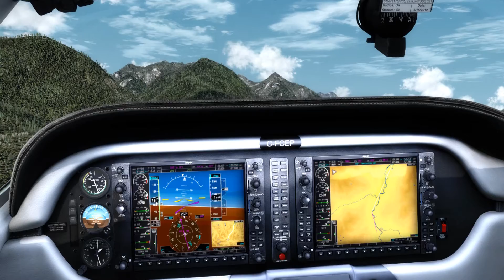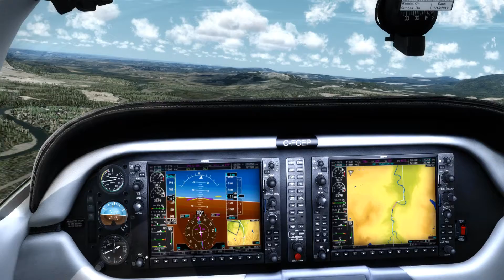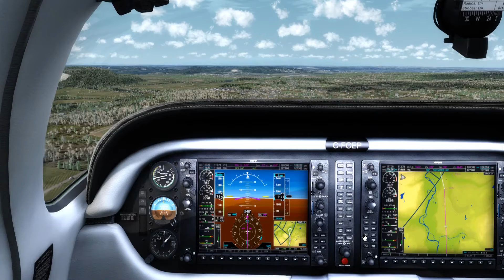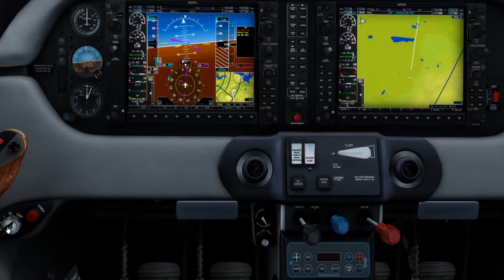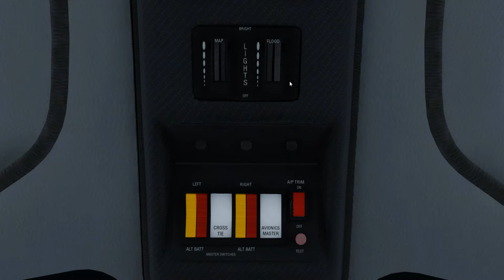Cessna C400 Corvalis TT, by Alabeo. VFR: (S88-W16) Washington.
Start-up, taxi & depart from Skykomish State AirStrip, Washington.  Fly to, land, taxi & park for arrival at Firstair Airport, Washington.  This video was shot using Prepar3D v4.4 Flight Simulator with Orbx scenery & airports!  I also use (Bandicam) and (ChasePlane) software in H264 (NVIDIA NVENC) .avi codec, 1080p HD, 60Hz.